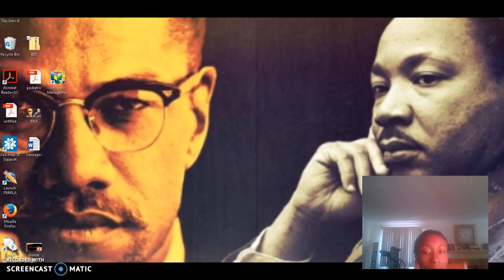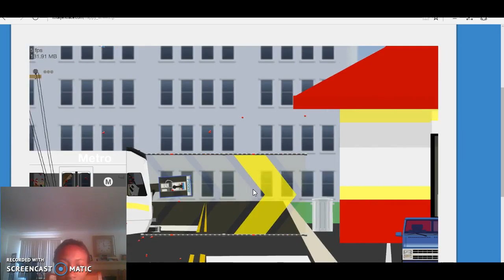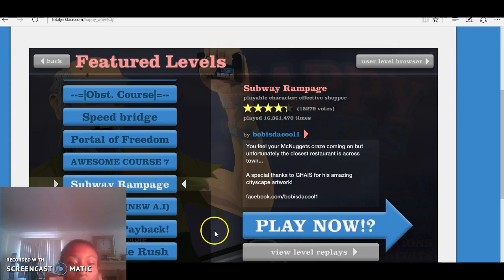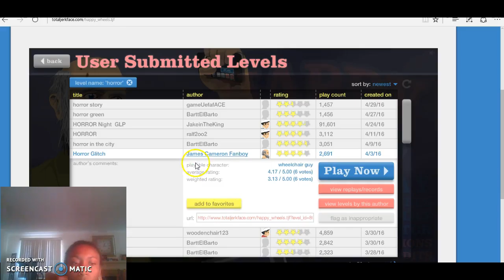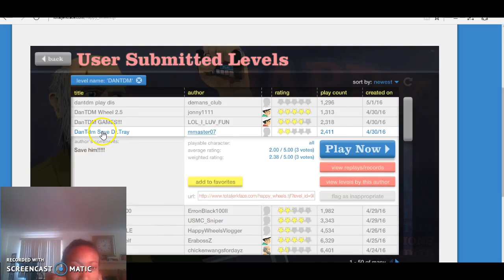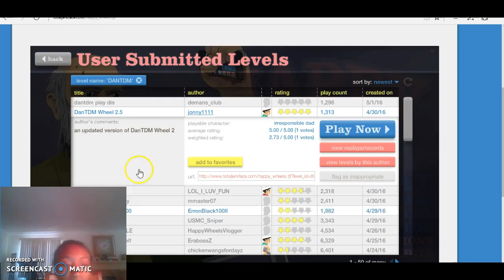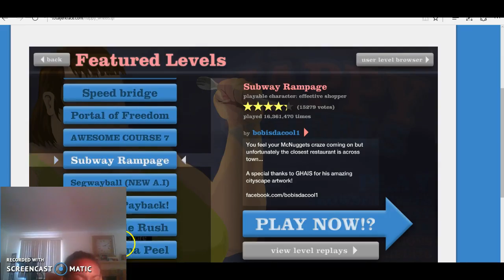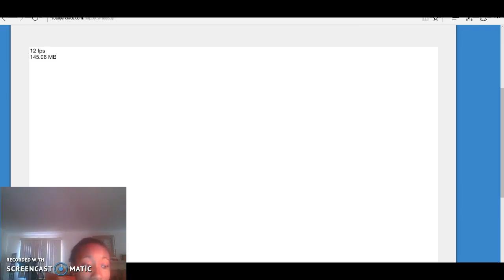Happy Wheels and Dantdm rides yasss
hey thxs for watch all social medias are Boone.Chyna except Facebook and Twitter